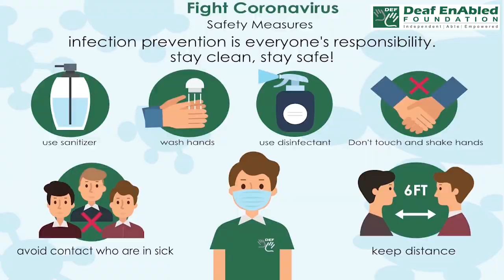Aerobics (noun) Word of the Day for 1st July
Aerobics (noun)

Meaning - energetic physical exercises, often performed with a group of people to music, that make the heart, lungs, and muscles stronger and increase the amount of oxygen in the blood:

Examples - She does aerobics.